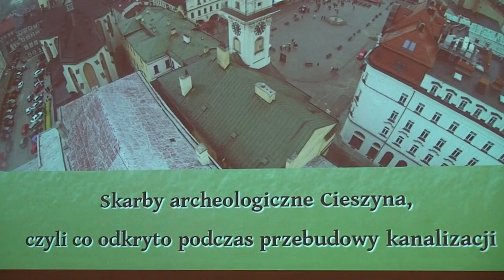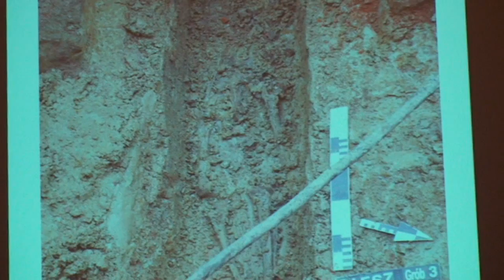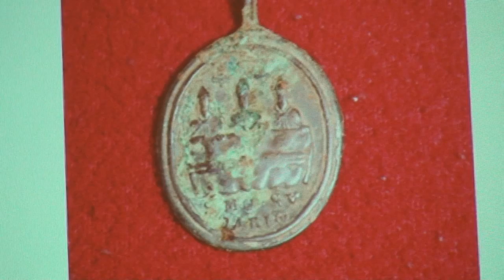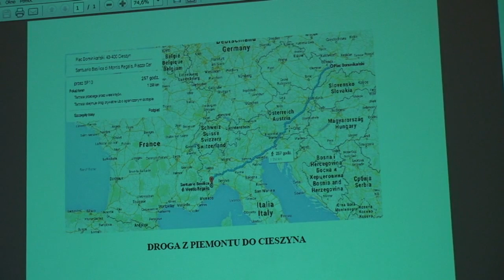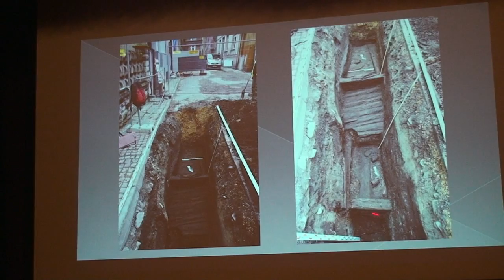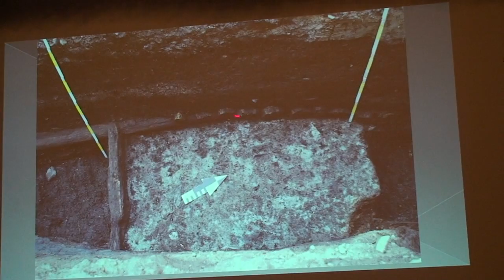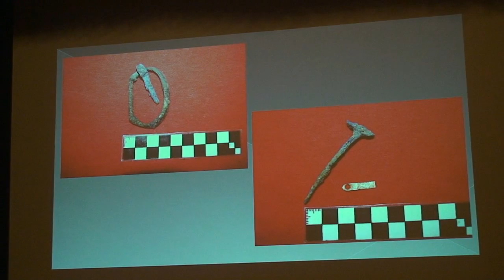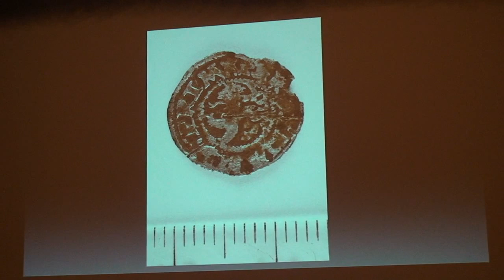Skarby archeologiczne Cieszyna cz. II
SKARBY ARCHEOLOGICZNE CIESZYNA – czyli co odkryto podczas przebudowy kanalizacji ... (UM, COK "Dom Narodowy")  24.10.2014